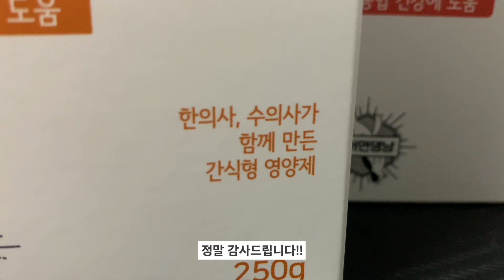이놈의 지긋지긋한 집구석에서 벗어나다니 좋다멍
영하 두자리 수 넘으면 따비는 집에서 놀았다멍!!

다들 밖에 나와서 놀자멍